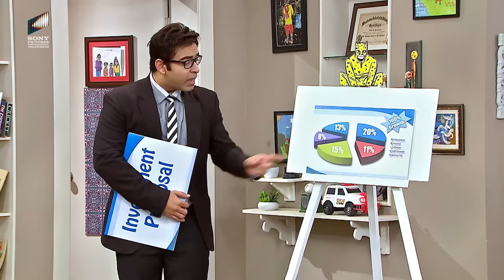Sumit का दोस्त लाया Business Plan! | Sumit Sambhal Lega | Full Episode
Sumit Sambhal Lega is the story of Sumit, a common man, who is torn between his family with his wife and children and the family he grew up with. This show is an official adaptation of the hit series, Everybody Loves Raymond.

Watch all episodes of ‘Sumit Sambhal Lega’ only on Sony Pictures Entertainment India today!